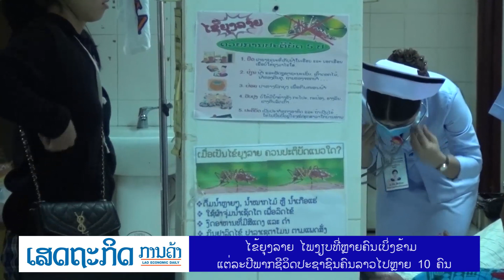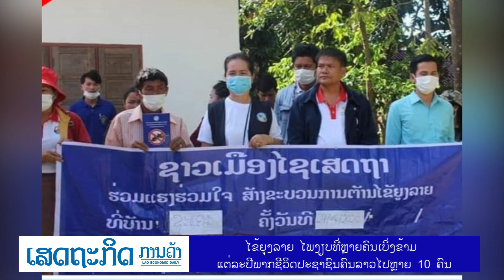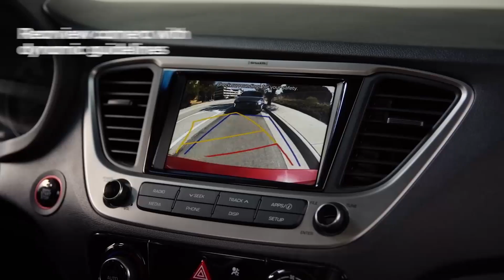ໄຂ້ຍຸງລາຍ ໄພງຽບທີ່ຫຼາຍຄົນເບິ່ງຂ້າມ ແຕ່ລະປີພາກຊີວິດປະຊາຊົນຄົນລາວໄປຫຼາຍ 10 ຄົນ